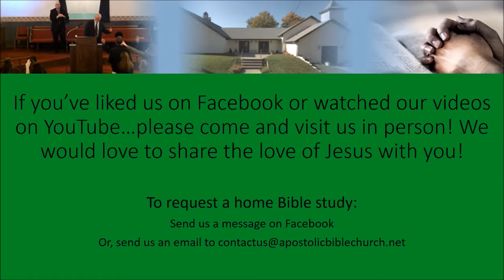"What Have You Heard?" - Pastor Kent Bolinger - 01/17/2016